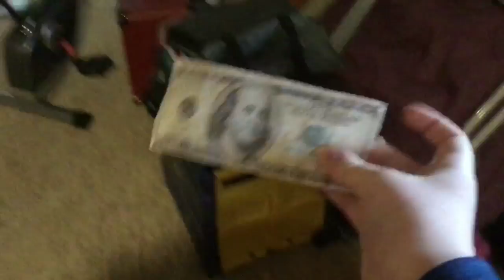The battle of 100 dollars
Effects provided by SaberMovieFX. No real money was used in this film.